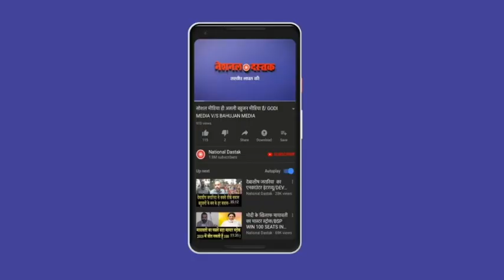बीजेपी ने हेलीकॉप्टर-जेट विमान से किया चुनाव प्रचार,फिर जो हुआ आप खुद देखिए